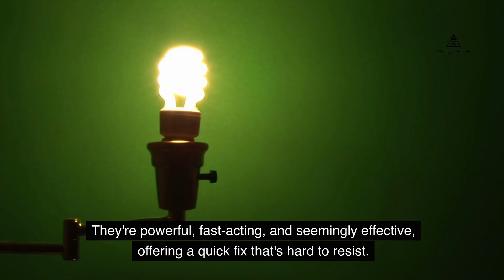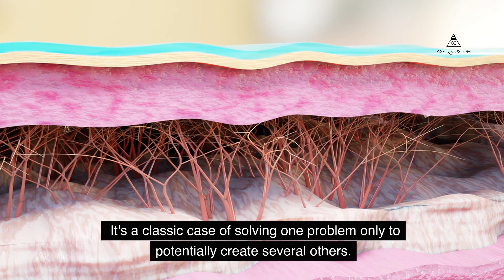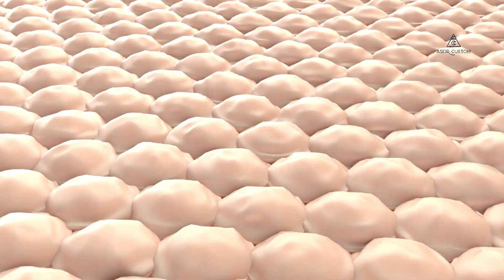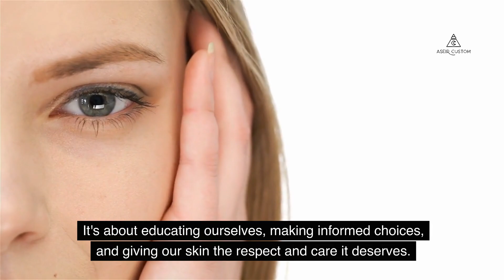The Hidden Skincare Secret: Unlocking Nature's Power for Health and Vitality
and immerse yourself in a realm of rejuvenation with our skin and hair care products.

Experience the transformative effects of natural skincare with our revolutionary product. Unlock the power of nature for healthy, vibrant skin. Say goodbye to harsh chemicals and hello to radiant vitality. Try it now and see the difference!

Discover our revolutionary products. Embrace the transformative power and step into a world filled with possibilities for beauty and radiance.